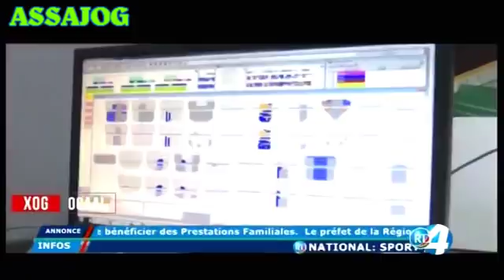Djibouti: Barnamijkii Xog-ogaal iyo Dekada jabuuti